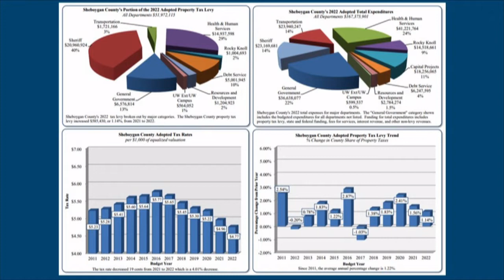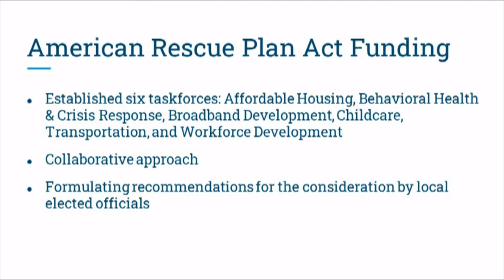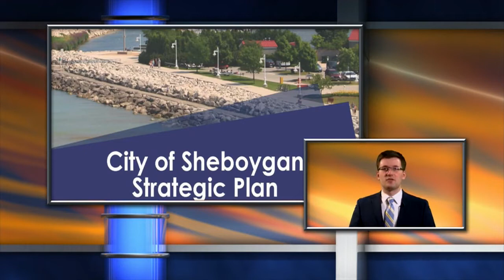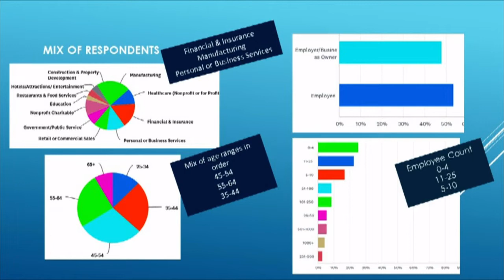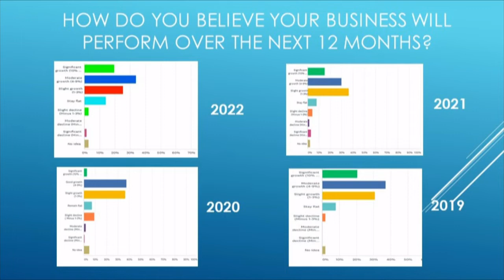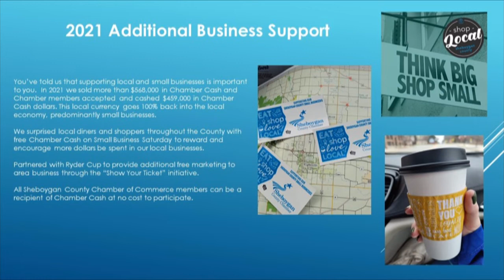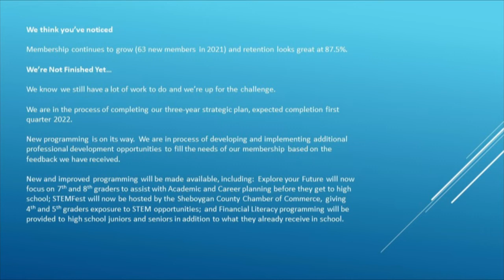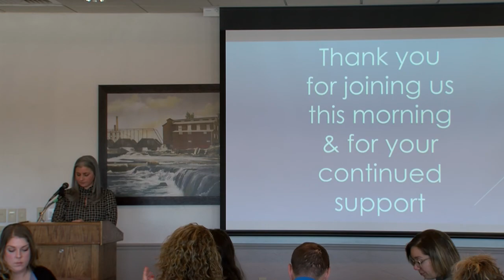Economic Outlook 01202022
Sheboygan County Chamber 2022 Economic Outlook Breakfast

We share Sheboygan County Chamber of Commerce successes from 2021 and what you can expect in 2022.

These Sheboygan County area leaders also share updates on their respective boundaries:
Adam Payne - County Administrator (Alayne Krause); Ryan Sorenson - Mayor, Sheboygan; Randy Meyer - Mayor, Sheboygan Falls; Allen Wrubbel - Village President, Oostburg; Don Pohlman - Mayor, Plymouth